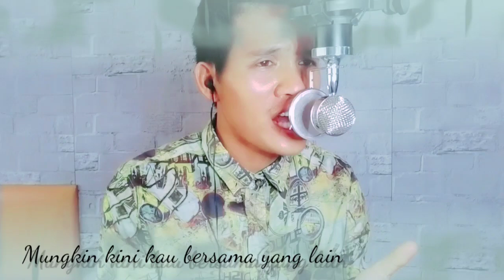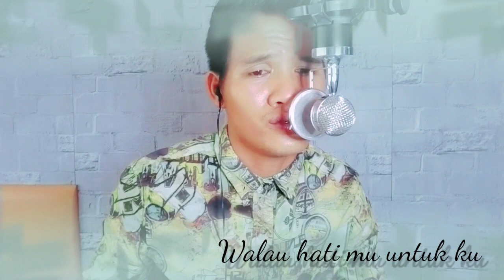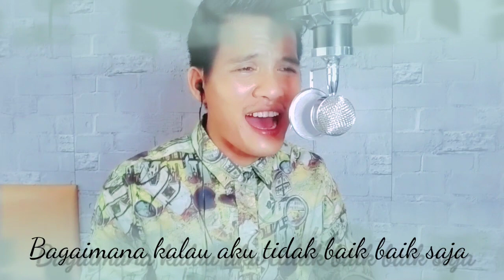KB033 ERICSON BELU "BAGAIMANA KALAU AKU TIDAK BAIK-BAIK SAJA" [ Pertandingan nyanyian KITA BOLEH ]